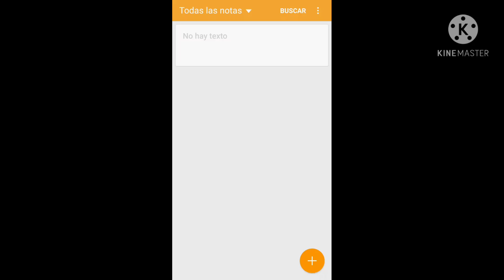look at me